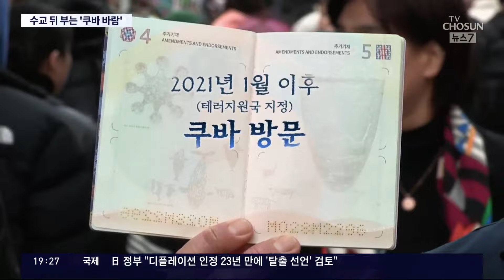수교 후 부는 '쿠바풍'…쿠바음식점·펍 손님들 "간접체험하러 왔어요"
우리나라가 북한의 형제국으로 불리던 쿠바 와 지난달 전격 수교 할 수 있었던 데엔, 쿠바 내 한류 열풍이 큰 몫을 했는데요. 우리나라에서도 쿠바 음악과 음식에 대한 관심이 점점 뜨거워지고 있습니다.